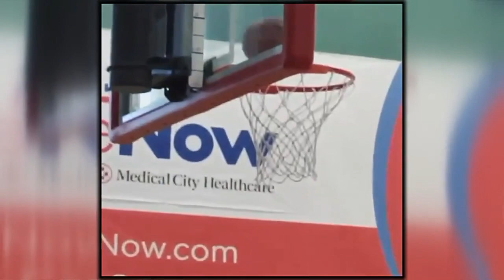Eastern High School basketball player details cancer diagnosis, journey to get back in the game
Going from class to class at Eastern High School and shooting hoops in the gym, life looks fairly normal for 17-year-old Brycen Doughty.

But beneath his workout clothes is a large scar on his left femur, a reminder of the diagnosis that changed his life.

On Oct. 21, 2021, Doughty learned he had stage 4 osteosarcoma. The teen said at first he thought it was just growing pains.